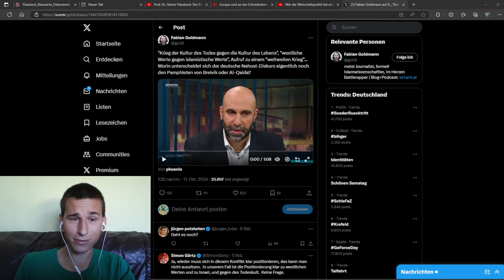Widerliche Hetze! Ahmad Mansour offenbart sich als Kriegspropagandist!